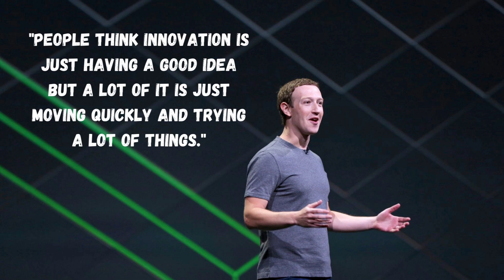MARK ZUCKERBERG | BEST QUOTES | QUOTES INSPIRING OUR WORLD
Most of our life time we spend in our Work. Even our Energy and Mind, exhausted to do what is our task. So Mark Zuckerberg advice was, so that our time, energy, thoughts are not wasted, and we can get great results, we must love what we do.

Happy Watching, Hopefully Helpful!